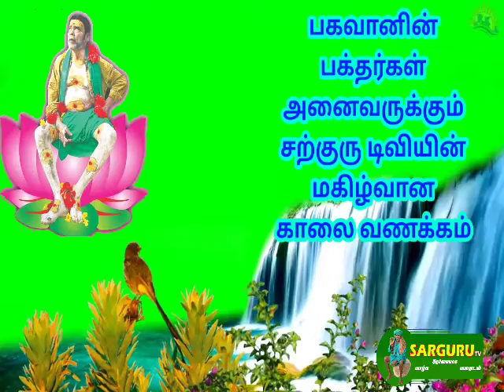SARGURU TV யின் 08/10/21 காலை வணக்கம் GOOD MORNING,🌅🙏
SARGURU TV